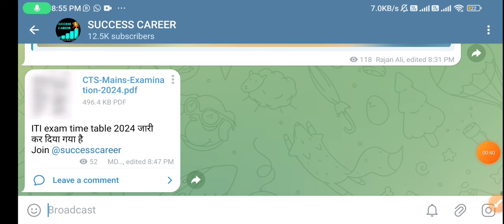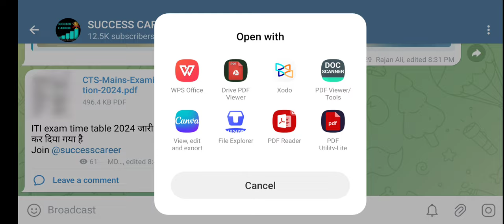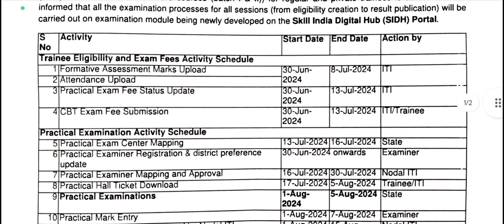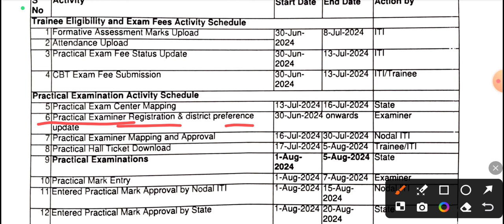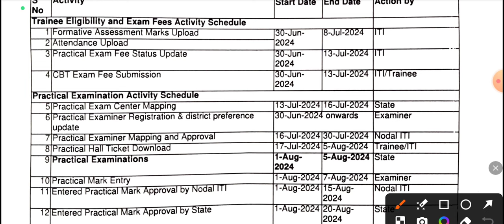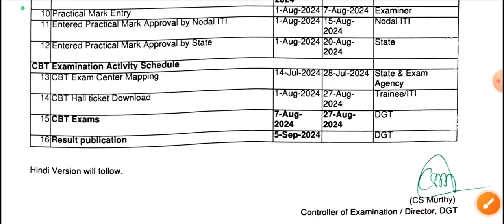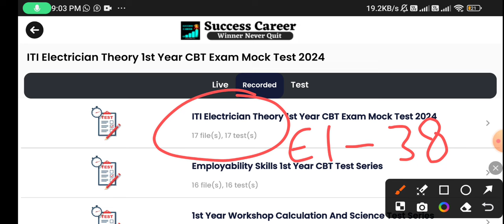ITI Exam Date 2024 | ITI परीक्षा का Date जारी | Practical और CBT Exa Date आ गया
ABOUT CHANNEL
Regards:-
SUCCESS CAREER